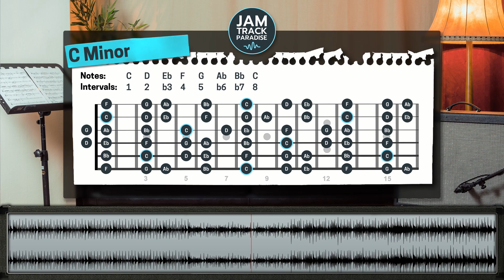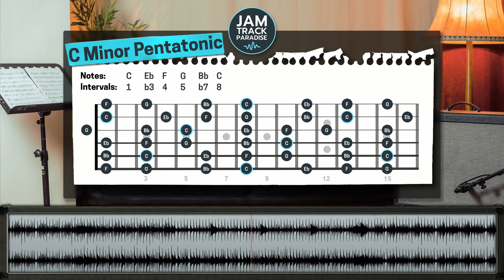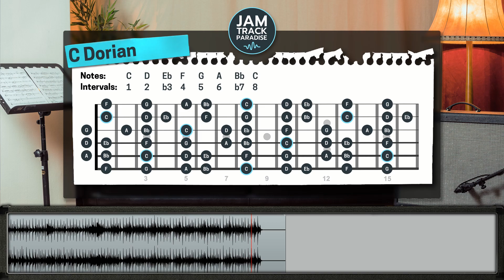One Chord Guitar Backing Track - Funky (C Minor) - 'Ghostnotes'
🎸 Style: Funky vibes one chord jam track on Cm7.
🎼 Key: C Minor | Tempo: 100 bpm | Time: 4/4
🌶 Skill level: ◻◻◻◻ | Album: One Chord Songs 6/10